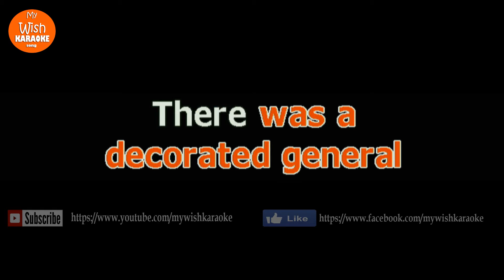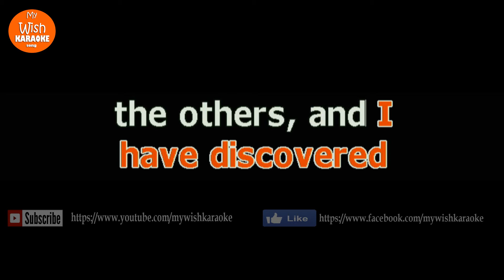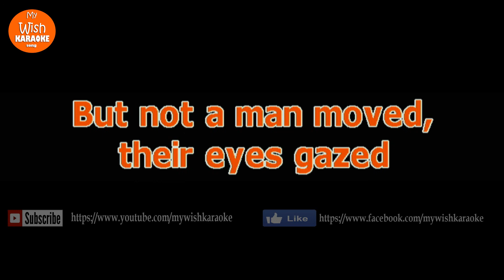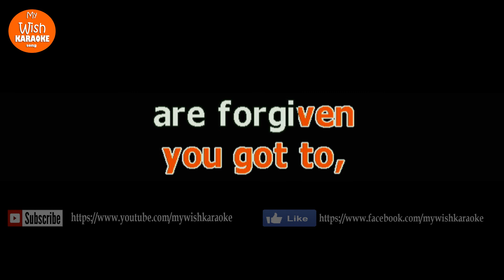The General by Bamboo